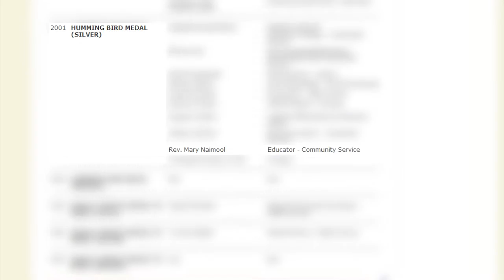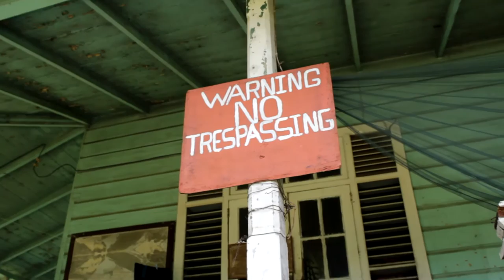R S J Naimool -Short Narrative Documentary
Film school assignment; create a 2-5 minute short narrative documentary using the principles learned in class.

We chose to trespass on an interesting looking property, only to have the precarious owner show up unexpectedly. Luckily, he told us the entire backstory of the house, and didn't shoot us.

Shot in Tunapuna, Trinidad and Tobago.